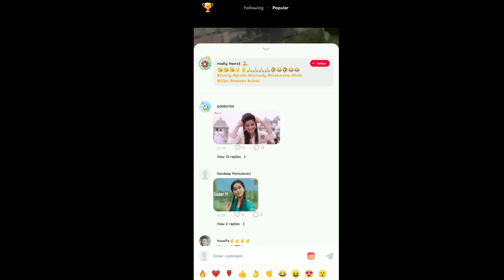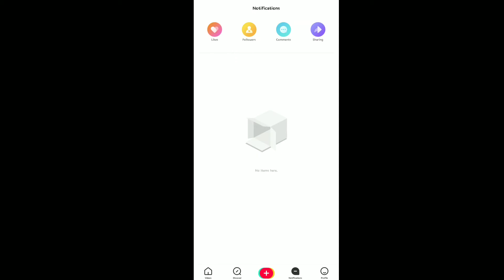zili app | how to use zili app | funny video app | zili short videos app | in Kannada | 2020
zili comedy video
funny videos 2020
funny video
zilli app video 2020
new zili funny videos
zili funny videos 2020
funny video funny video
most funny videos of zili
new zili funny videos 2020
funny zili videos 2020
zili funny video 2020
zilli funny videos 2020
zil funny video
how to edit videos in smartphone

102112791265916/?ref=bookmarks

My Gears
Camera:
Mic:

Nktvkannada